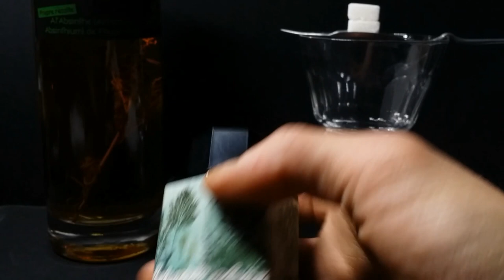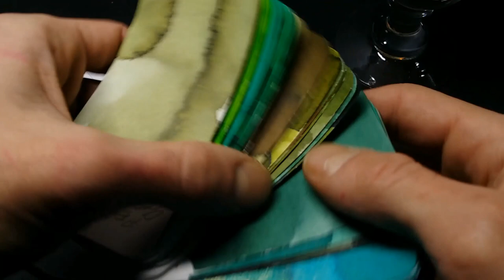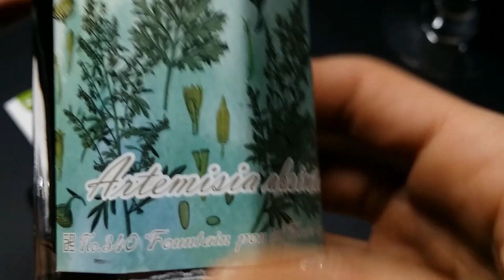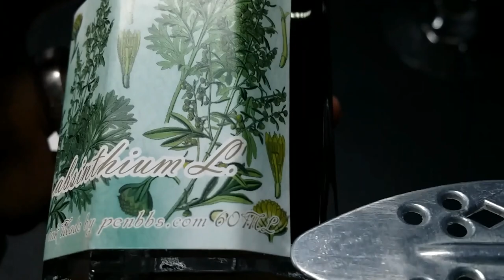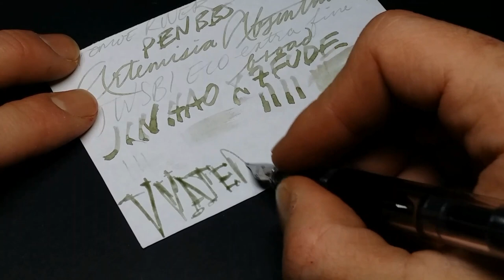Drunky Nibs Ink Review: PenBBS no.340 Artemisia Absinthium L.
woop

why the fuck did i upload this monstrosity i am so sorry